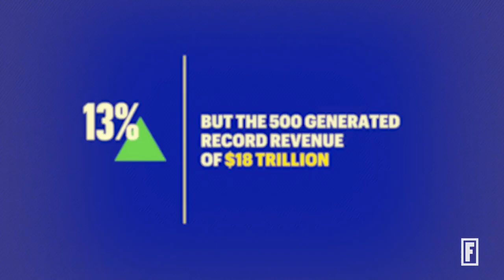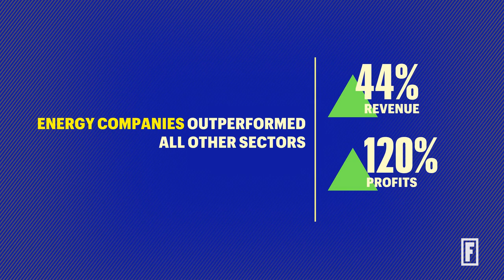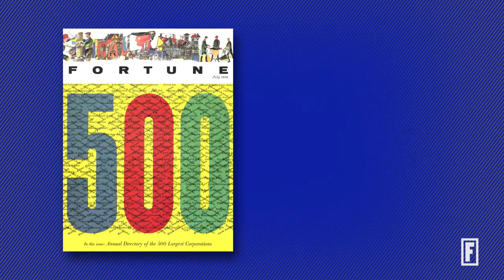Announcing The 2023 Fortune 500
In this teaser video, we look at some of the companies that have made the Fortune 500 list in 2023. Companies such as AirBnB and Lululemon make the list for the first time while others like Amazon and Walmart head the top 10.

For a full breakdown of the Fortune 500, follow the